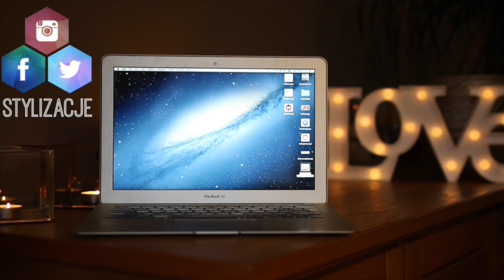K'LIPS VS KYLIE 💋 TANIO kontra DROGO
adres: Karolina Stylizacje
Mediakraft Polska
Nowy Świat 60/8
00-357 Warszawa

+ Canon 70D

☠ MUZYKA
Audionetwork